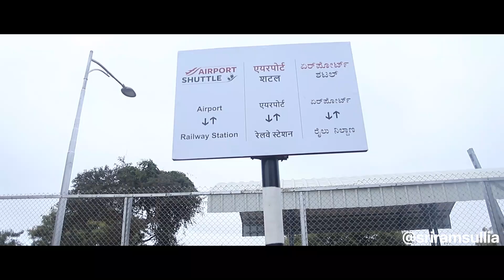BENGALURU'S FIRST SUBURBAN TRAIN TO THE AIRPORT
SOUTH WESTERN RAILWAYS HAS LAUNCHED THE FIRST SUBURBAN TRAIN TO THE AIRPORT. ONE CAN TRAVEL TO THE AIRPORT FOR AS LOW AS 15 RUPEES. WE THOUGHT WE SHOULD CHECK IT OUT.